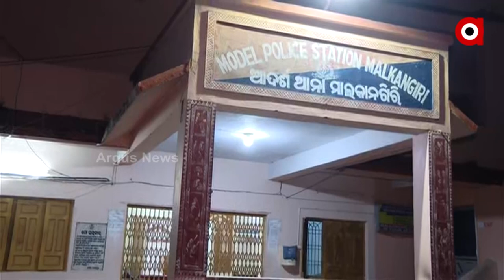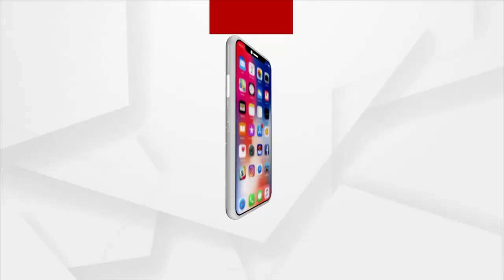କେତେ ସଜାଗ ଆମ ପୋଲିସ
କିଏ ଖାକି ବର୍ଦିରେ ଶୋଇଛି ତ ଆଉ କିଏ କୁମ୍ଭକର୍ଣ୍ଣ ନିଦ୍ରାରେ । ଏ ଦୃଶ୍ୟ ହେଉଛି ଉପାନ୍ତ ଜିଲ୍ଲା ମାଲକାନାଗିରିର । ଲୋକଙ୍କୁ ସୁରକ୍ଷା ଦେବା ଦାୟିତ୍ବରେ ଥିବା ପୋଲିସ ଅଚିନ୍ତା ନିଦରେ । ଏ ଦୃଶ୍ୟ ବୟାନ କରୁଛି କି କିଭଳି ଚାଲିଛି ଆଦର୍ଶ ଥାନାର ଆଦର୍ଶ ଚିତ୍ର